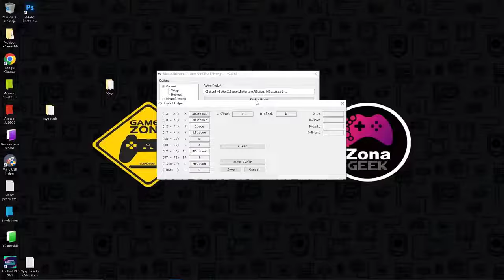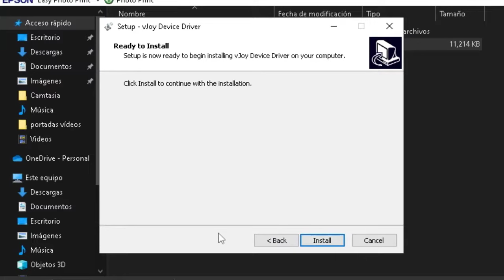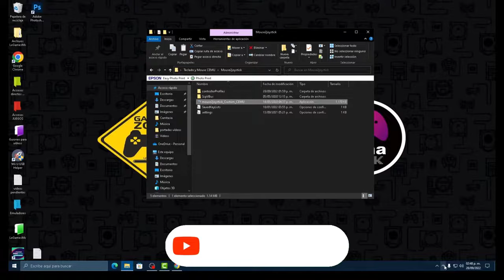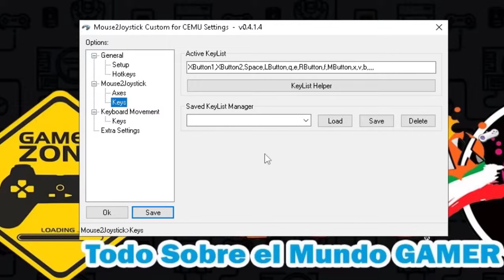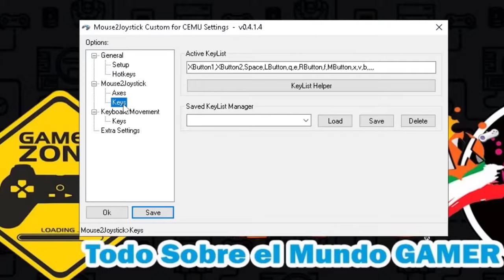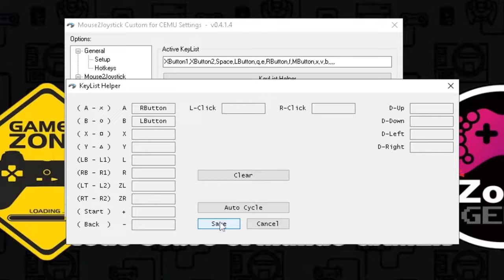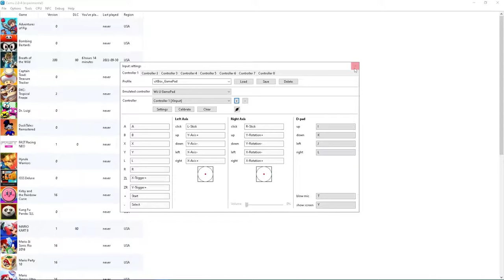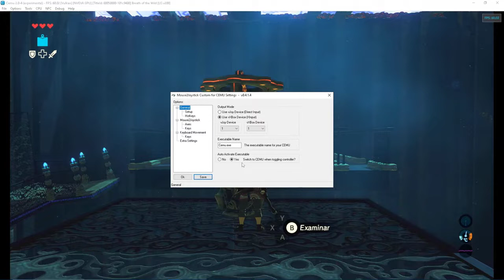Juega con Teclado y Ratón en CEMU con Vjoy - 2024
⚠️Por políticas de la plataforma y ética del canal, Respetamos la protección de los derechos de autor y derechos conexos en el entorno digital, y aunque en este canal se habla de emuladores estos no infringen la presente ley por ser creados usando la ingeniería inversa y respetando los códigos originales de cada consola de videojuegos, por lo mismo en este canal no se comparten ROMS, ya que al hacerlo puede provocar la suspensión definitiva del canal.⚠️

🚨Si necesitas alguna otra información o archivos, en nuestro canal de discord hay usuarios que comparten información

✅Los vídeos publicados a partir del 02-nov-2021 han sido Probados en una PC con las siguientes características:

AMD Ryzen 3 pro 4350g - Gráficos Integrados Radeon
16gb de Ram (8Gbx2) Dual channel
Tarjeta Gráfica - GTX 1060 6gb
Motherboard B450M H
Fuente- Gigabyte P450B 80 plus Bronze

Como jugar CEMU "online" con PARSEC -

Nintendo 3Ds
Citra -

Titulo del vídeo - Juega con Teclado y Ratón en CEMU con Vjoy - 2024
Contenido: by Rogatinho